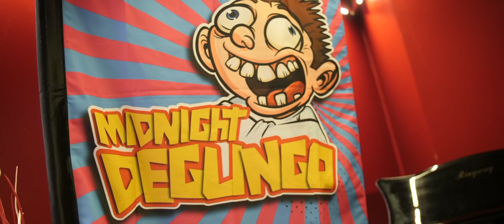🔥 Winamax SISMIX Costa Brava : poker et fiesta à Lloret de Mar 💃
La toute première édition du Winamax SISMIX Costa Brava a tenu ses promesses : une semaine totalement déjantée et un record du plus gros tournoi de poker 6-max résumés en quelques minutes dans l'Aftermovie du seul festival poker et fiesta de la planète.